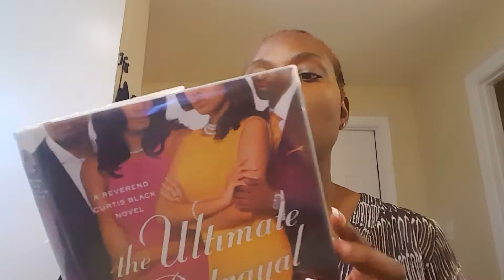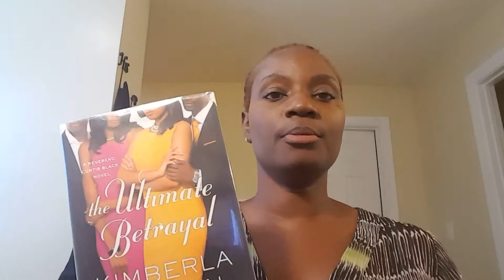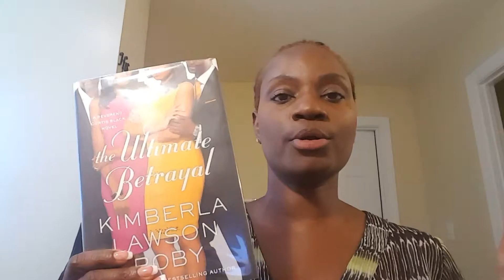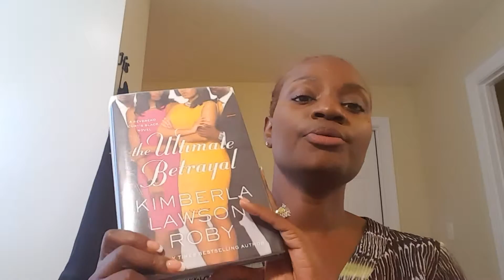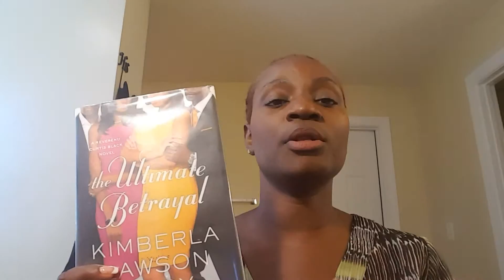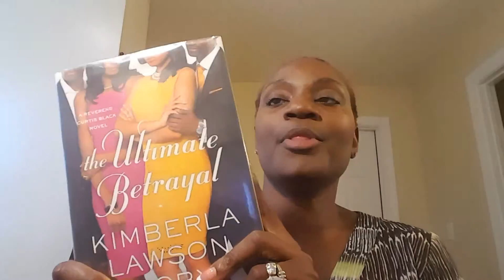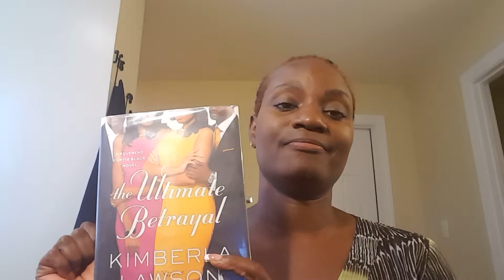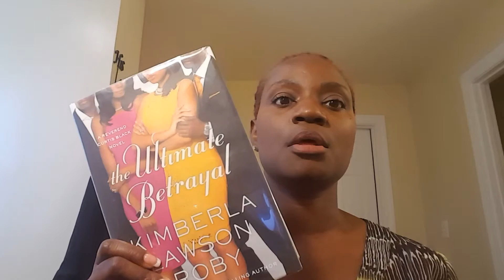Book Review: The Ultimate Betrayal by Kimberla Lawson Roby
Book 13 of 14. Awesome read